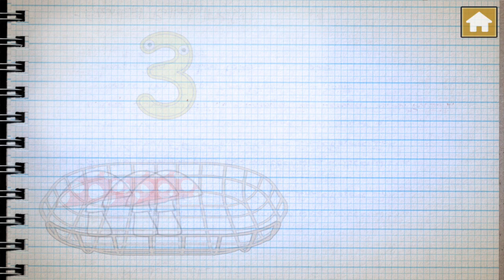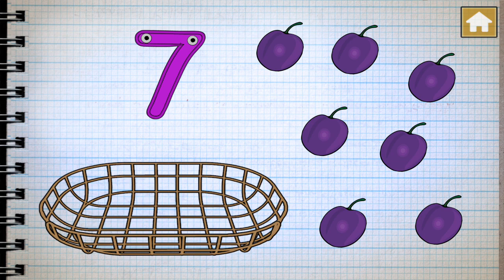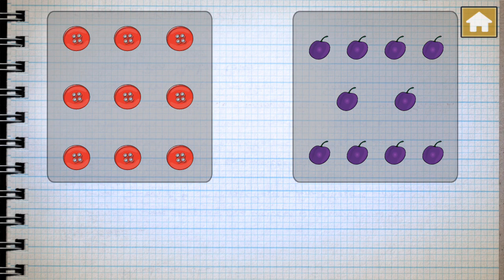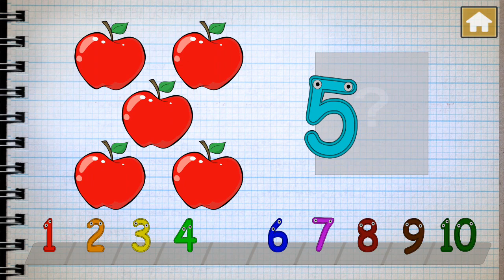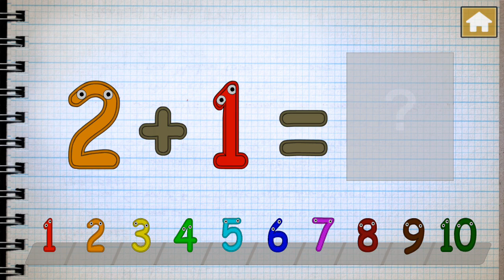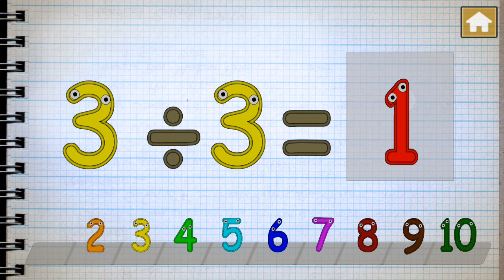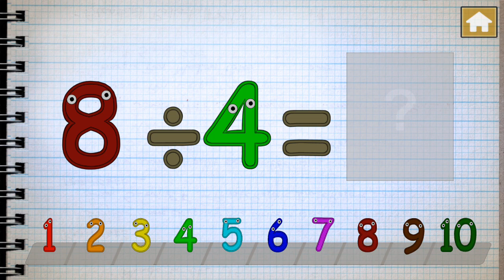Let's Play • Wesołe Cyferki • dla dzieci po Polsku, Nauka matematyki, bajki, Gry dla dzieci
"Wesołe cyferki" to polska gra edukacyjna, która szybko zapozna Twoje dziecko z cyframi i liczbami oraz przyspieszy naukę liczenia. Gra zaprojektowana została w taki sposób, by mogły z niej korzystać zarówno małe, jak i starsze dzieci. W pierwszej części gry dziecko poznaje liczby, uczy się rozpoznawać, która cyfra jest większa oraz uczy się liczyć. W drugiej części dziecko poznaje podstawy matematyki przy pomocy prostych równań. Podczas każdego zadania animowane literki uczą dziecko prawidłowej ich wymowy. Nim się zorientujesz, Twoje dziecko będzie liczyć do 10 i rozwiązywać proste równania.

Darmowa wersja zawiera:
- Etap 1 - Poznawanie cyfr
- Etap 2 - Która cyfra jest większa
- Etap 3 - Liczenie
- 12 równań matematycznych (w każdej chwili można dokupić pełną wersję, w której jest 45 równań oraz nie ma reklam).
- Twoje dziecko bawi się i uczy, poznając cyfry oraz licząc.
- Twoje dziecko uczy się prawidłowej wymowy.
- Kolorowe ilustracje, animacje oraz polski lektor.
- Grafika zaprojektowana zarówno dla telefonów, tabletów oraz telewizorów.
- Gra w pełni w języku polskim - zaprojektowana przy współpracy nauczycieli.

Aplikacja została przetestowana na grupie docelowej :) dzięki czemu dodano specjalne funkcje, ułatwiające obsługę, np: gra posiada funkcję multidotyku i nie blokuje się, a kiedy Twoje dziecko przez przypadek drugą ręką naciśnie ekran - gra nadal będzie działać.
Dołożyliśmy wszelkich starań, by aplikacja zachwyciła Twojego malucha - ponieważ nasze dzieciaki też jej używają :) Jeśli jednak macie jakieś uwagi lub propozycje, piszcie na , a my postaramy się jak najszybciej je uwzględnić w kolejnych aktualizacjach.

Miłej zabawy.